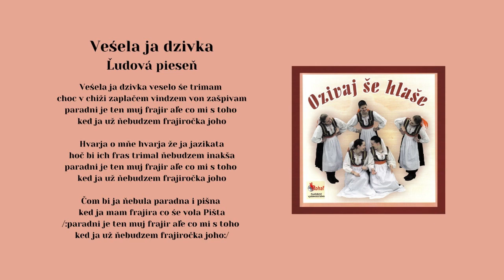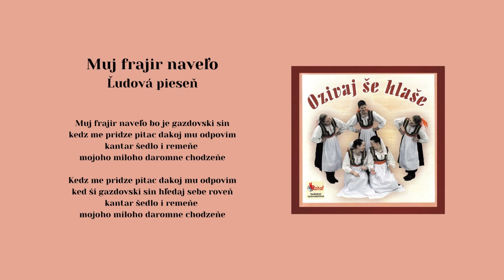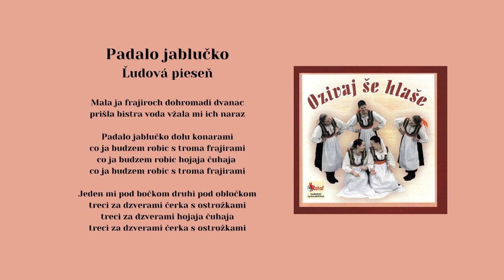Tvoriví umelcI ŠARIŠA, Vešela ja, Muj frajir naveľo, Padalo jablučko, ľudové, Videorohaľ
00:00 Vešela ja dzivka
01:39 Muj frajir naveľo
02:28 Padalo jablučko

Snahou občianskeho Združenia tvorivých umelcov Šariša a jeho riaditeľa Miroslava Fabiana, je hľadať ľudové umenie v tradičnej podobe a uchovať ho vo forme umeleckého diela. Na jeho prvom CD sa spevom predstavujú: Miroslava Blichárová, Katarína Lukčíková, Monika Malíková, Dáša Timková, PaedDr. Irena Veverková, Jaroslav Baláž a Pavol Pribula